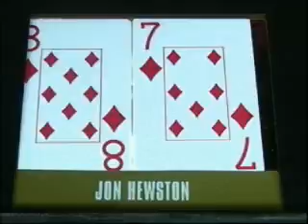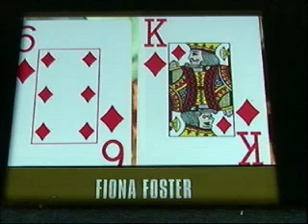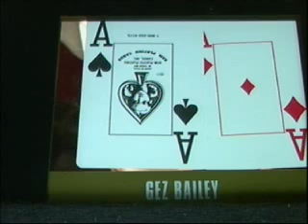2005 European Poker Open Episode 2 #6